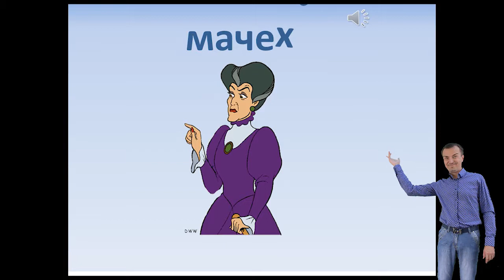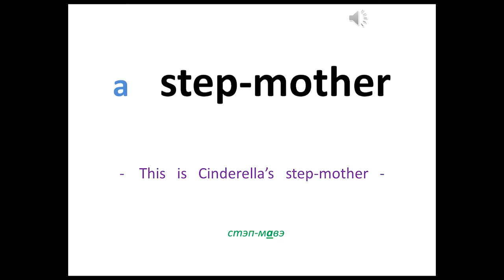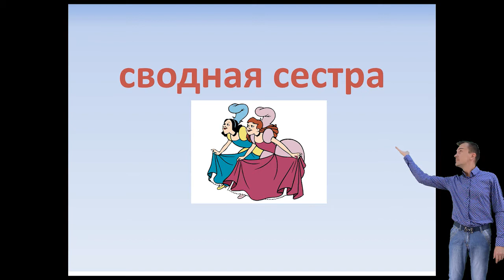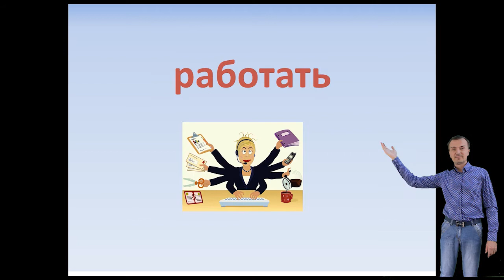Урок1.2 Слова 1-10 (Р-А).Курс: «Лёгкий Английский». Авторы: Станислав Лукашёв и Сергей Неклюдов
Учим слова с 1 по 10 с русского на английский.
Урок1.2 Слова 1-10 (с Русс на Анг). Курс: «Лёгкий Английский». Авторы: Станислав Лукашёв и Сергей Неклюдов

Станислав Александрович Лукашёв и Сергей Валерьевич Неклюдов предлагают вам освоить английский язык по своему курсу «Лёгкий Английский». Каждый урок этого курса состоит из нескольких основных частей: I) Изучение новых слов (с русс. на анг. и назад), II) Чтение худ. книги (откуда предлагаются новые слова для изучения), III) Упражнения по грамматике (для развития навыков общения).